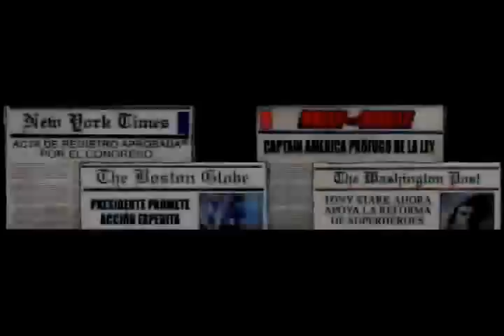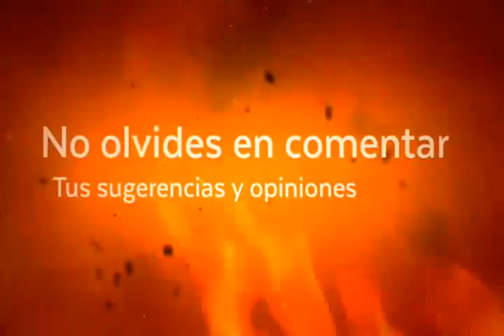Civil war comic (Guerra civil) Comic Narrado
¿Que es mas importante, que las personas confien en ti o la seguridad de hacer tus propias decisiones?

El siguiente video mostrado es con fines de entretenimiento y no soy dueño o creador del arte que se muestra en el el cual va directamente a sus respectivos autores o editoriales

Tags Ignorar
descargar cómics
descargar comics
comic narrado
civil war
wonder woman
deadpool
marvel zombies
capitan america muerto
civil war
creepypasta vengadores
el episodio perdido de los vengadores
capitan america vs ironman
civil war pelicula
el soldado del invierno
black widow
vengadores zombies
xmen
magneto devorado
xmen apocalips
xmen peliculas
avengers vs xmen